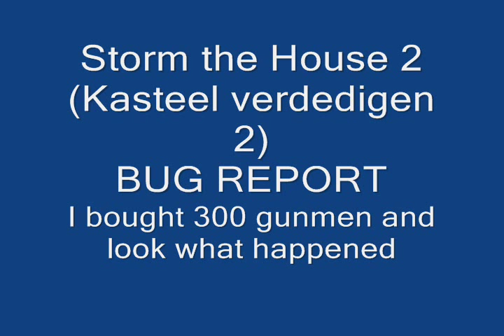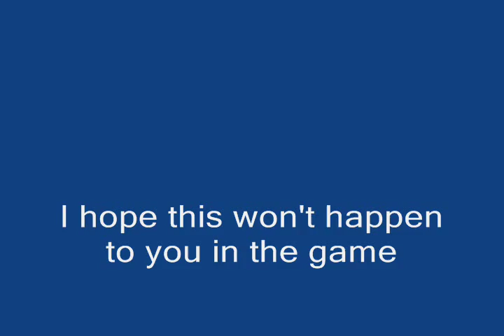Storm the House 2 (kasteel verdedigen 2)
I made this to show you all what bugs there are in the game.